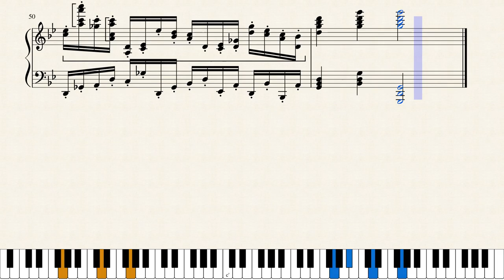That Clever Witch! by Theodoric AC Op. 3 no. 1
I think it's almost done... needs a bit more shining up but it's sounding pretty good to me.